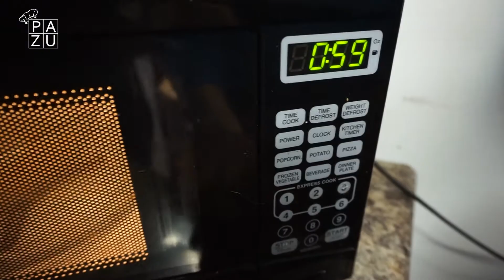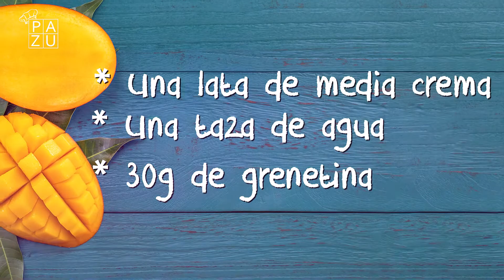Como hacer gelatina de Mango Fácil 🥭😋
Una rica y esponjosa gelatina de mango, hazla rápido y sencillo con estos simples pasos.